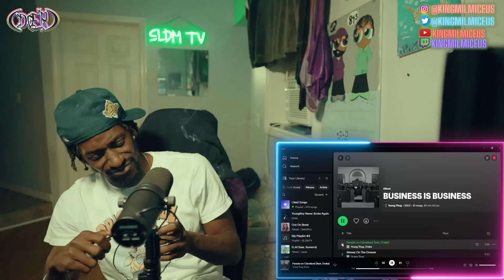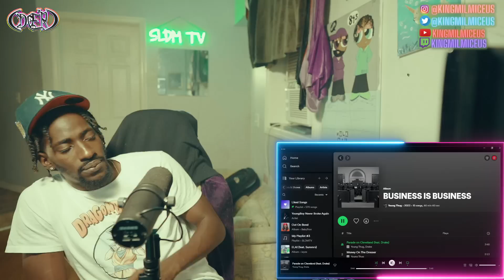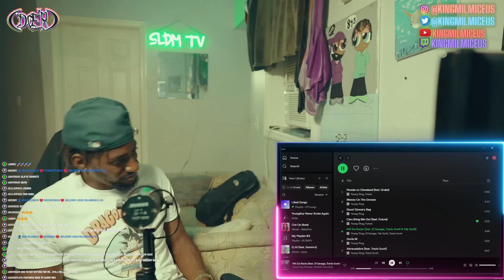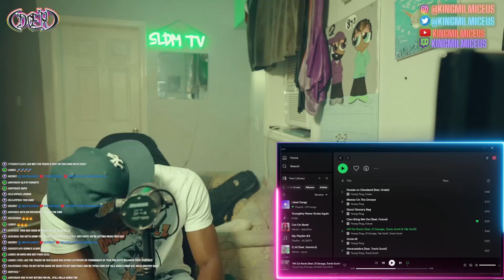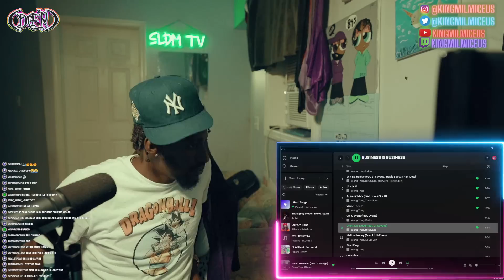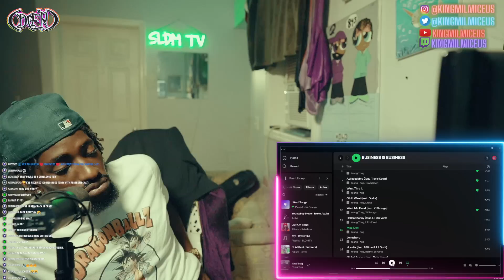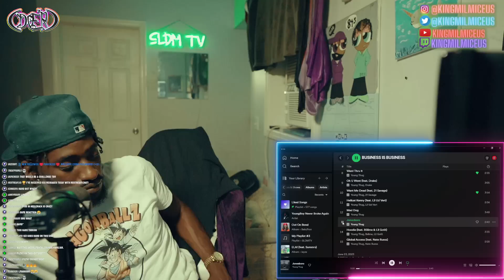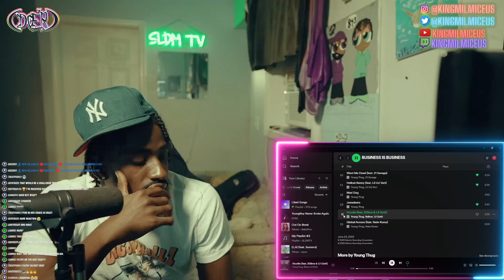The 8 God Reacts to: Young Thug - BUSINESS IS BUSINESS (Album)